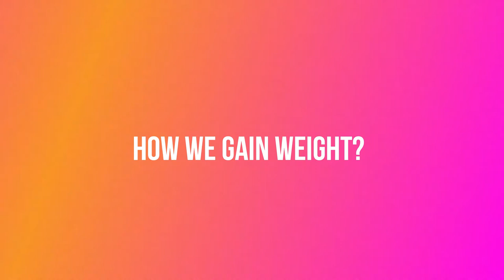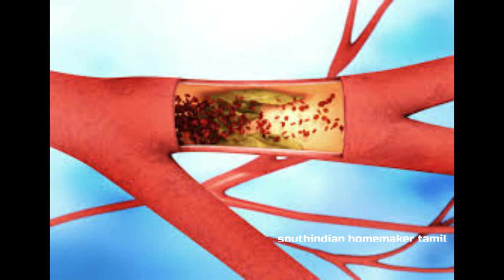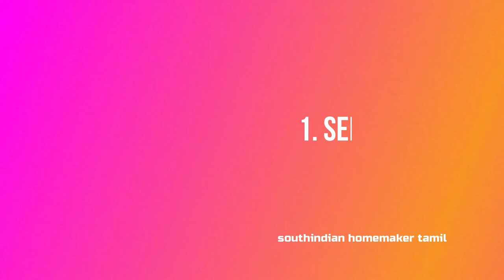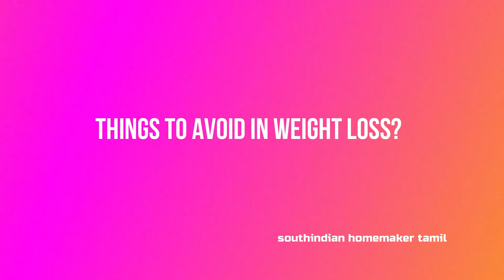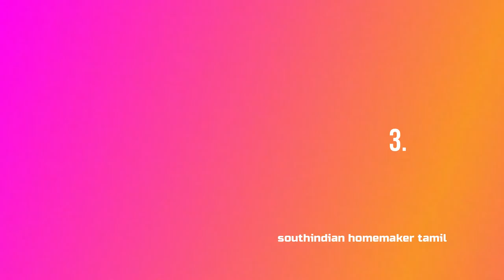உடல் எடையை எளிதில் குறைக்கணுமா ? அப்போ இந்த வீடியோ பாருங்க ... / Southindian homemaker tamil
Hi friends!!
   Today i am sharing  useful motivational tips for weightloss... Do watch this video and share your comments below...